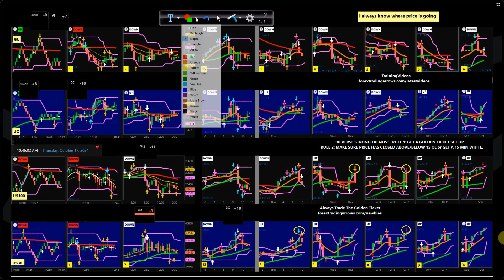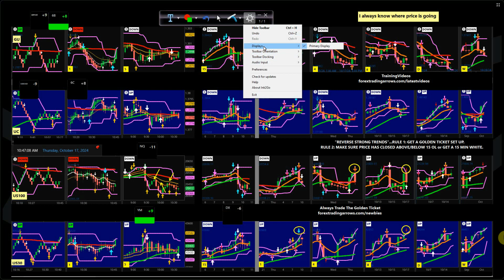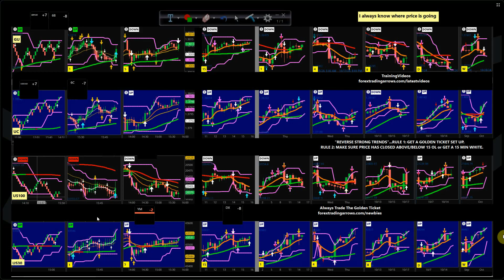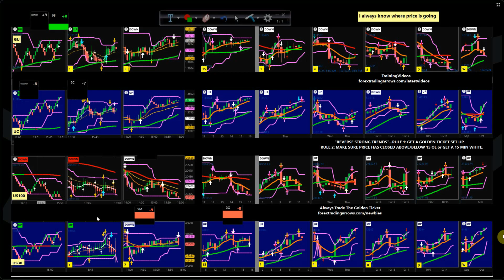Forex Demo - Oct 17, 2024 - US30 Index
Master Forex Trading with a Proven Strategy - Access Your Exclusive Demo!

Discover the secrets of a million-dollar Forex strategy today by clicking Elevate your trading skills with this essential strategy.

Our Forex training videos are specifically designed to help you practice and perfect our system along with our accurate Forex signals. Learn how to navigate the Forex market effectively with the Premier Forex League.

Focus Areas: Forex signals, Best forex signals, Trading signals, Paper trading, Demo account, US30 Index